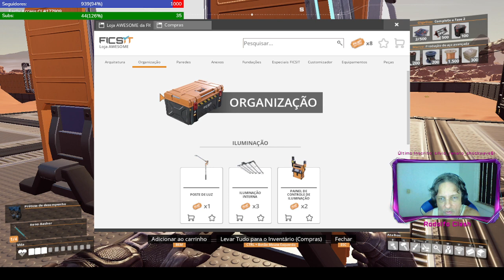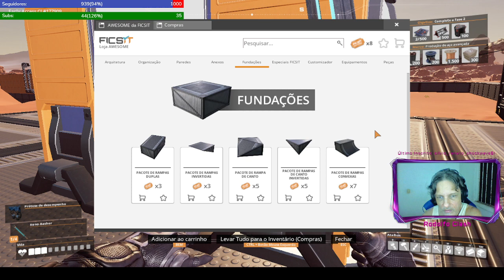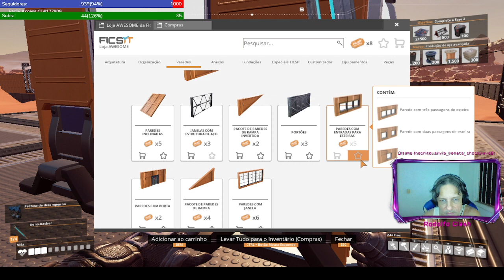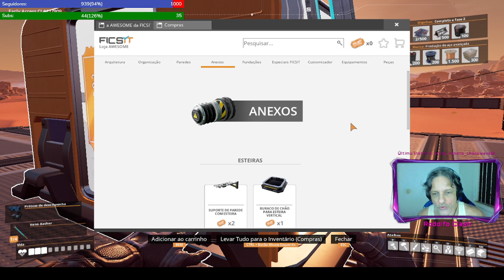🔩 Satisfactory COOP #28 : Carvão liberado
★ Contato PROFISSIONAL: rodolfoclashbr @ gmail . com
Ola, meu nome é Rodolfo!